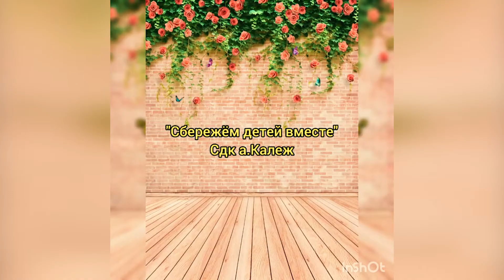Сбережем детей вместе. СДК а. Калеж.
Сбережем детей вместе.
СДК а. Калеж.
Лазаревский районный Центр национальных культур им. К.С. Мазлумяна